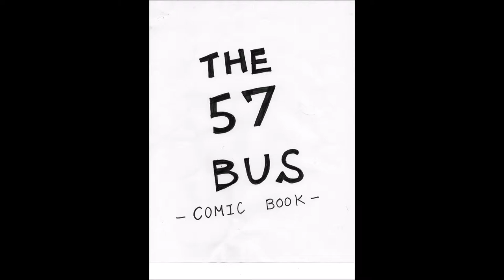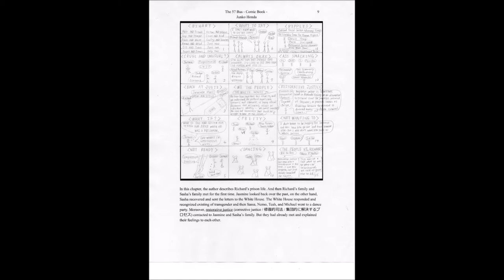The 57 bus - Comic Book -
My first Youtube! Page 1 is not clear. I'm sorry.